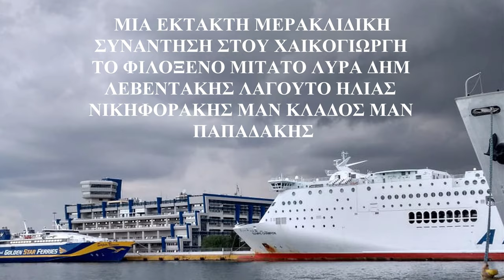ΠΡΩΤΟΣ ΣΥΡΤΟΣ ΧΑΛΙΚΟΓΙΩΡΓΗΣ λυρα ΔΗΜ ΛΕΒΕΝΤΑΚΗΣ ΗΛ ΝΙΚΗΦΟΡΑΚΗΣ ΜΑΝ ΠΑΠΑΔΑΚΗΣ ΜΑΝ ΚΛΑΔΟΣ .mp4